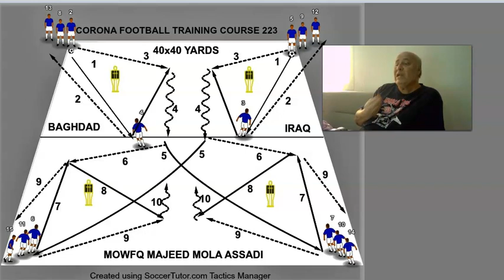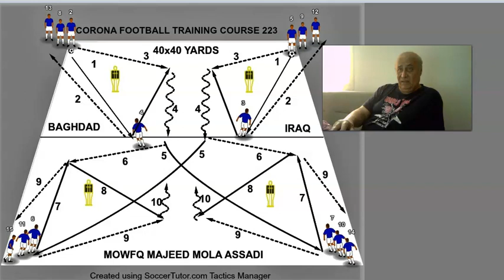CORONA FOOTBALL TRAININF COURSE 223 *ARABIC